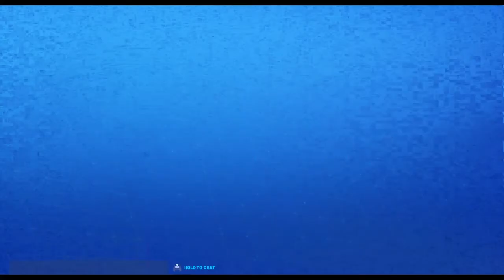Fortnite Save The World Bladey Aces Part 4 || Trap the Storm → Haunted Forest Hexylvania (PS4)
This is the Timeless  event for Fortnite Save the World

Summary:

Fortnite: Save the World is a co-op third-person shooter survival video game developed and published by Epic Games. The game was released as a paid-for early access title for Microsoft Windows, macOS, PlayStation 4 and Xbox One on July 25, 2017, with a full free-to-play release expected sometime in 2019. The retail versions of the game were published by Gearbox Software, while online distribution of the PC versions is handled by Epic's launcher.

Fortnite is set in contemporary Earth, where the sudden appearance of a worldwide storm causes 98% of the world's population to disappear, and zombie-like creatures rise to attack the remainder. Considered by Epic as a cross between Minecraft and Left 4 Dead, Fortnite has up to four players cooperating on various missions on randomly-generated maps to collect resources, build fortifications around defensive objectives that are meant to help fight the storm and protect survivors, and construct weapons and traps to engage in combat with waves of these creatures that attempt to destroy the objectives. Players gain rewards through these missions to improve their hero characters, support teams, and arsenal of weapon and trap schematics to be able to take on more difficult missions.